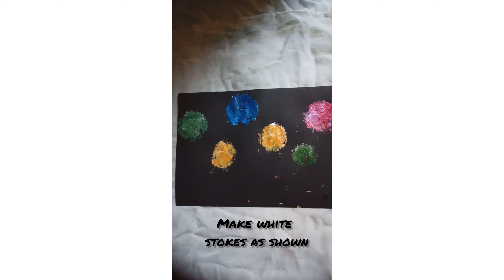Bubble wrap painting | Easy way to learn | Acrylic paint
Hello everyone 😊,
Hope you are doing great! so, In this video I show you how to do bubble wrap painting using acrylic colours step by step for beginners.
MATERIAL REQUIRED :  sheet , acrylic colour , bubble wrap , brush 🖌️